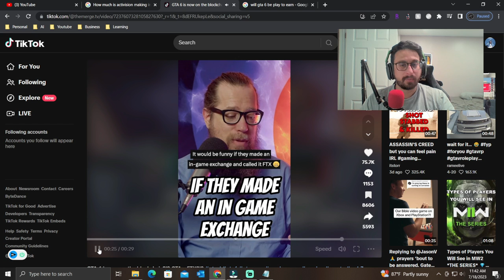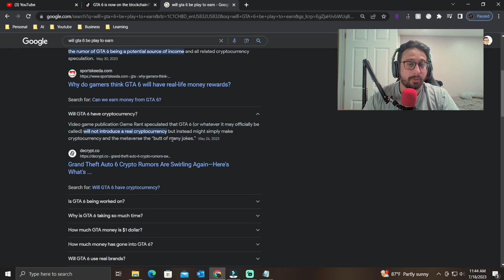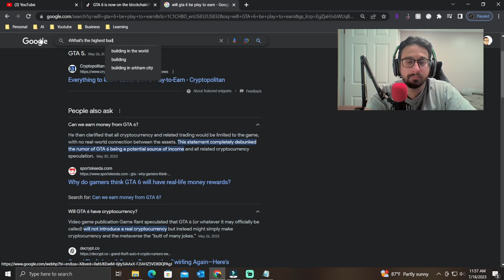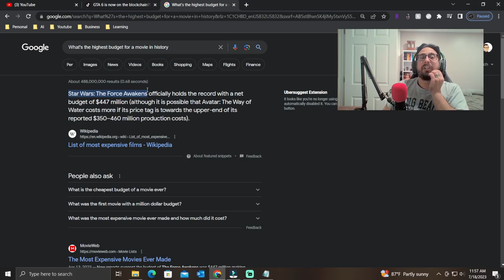GTA 6 - Will The Play To Earn Model Work? | E34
Will GTA 6 be a good play to earn model? Will GTA 6 even have pay to play? Is GTA 6 a play to earn game? Will GTA 6 have crypto currency in it. Will I be able to get bitcoin while playing GTA. I think this will all be answered once the game is closer to release but as of right now the internet seems to be split whether you will be able to earn money while playing GTA 6.